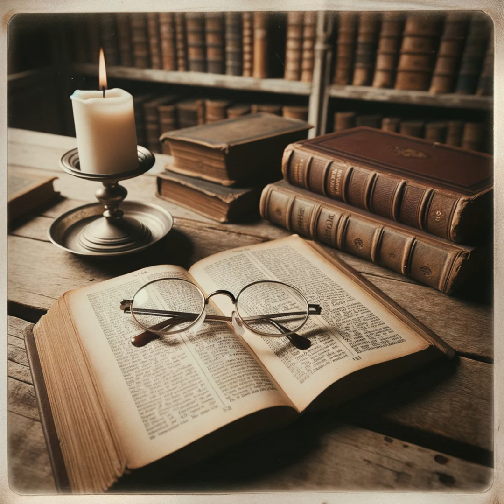Geneva Bible: Notes - Romans Introduction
The Geneva Bible emphasizes God's immense mercy towards humanity, made evident in Jesus Christ, whose righteousness is accessible through faith. It highlights the human incapacity to obey God's Law, pointing out the deep-rooted corruption and grave sins against divine and natural laws. God's boundless grace, fulfilling His promise to Abraham, ensures salvation through Jesus Christ's perfect obedience, extending beyond the Jewish people to include Gentiles, thus universalizing Abraham's promise. This concept of salvation is not based on biological descent but on spiritual lineage through faith, mirroring Abraham's faith-based righteousness. This approach emphasizes God's sovereignty and mercy over human merit or ancestry.

The narrative also addresses potential despair among Jews and arrogance among Gentiles by recalling Elijah's story, showing God's preservation of a faithful remnant within Abraham's lineage, and depicting the Gentiles' current favor as part of God's extensive mercy, with a future vision of uniting Jews and Gentiles in God's Church. Furthermore, the Geneva Bible shifts to practical Christian living, advocating for integrity, patience, humility, respect for authority, and Christ-like love. Believers are urged to abandon their old selves and adopt a life reflecting Christ's virtues, demonstrating tolerance and love following Christ's example. Lastly, the Apostle Paul concludes with praises for fellow believers, calls for unity, warnings against false teachings, and a final prayer for the faithful community.